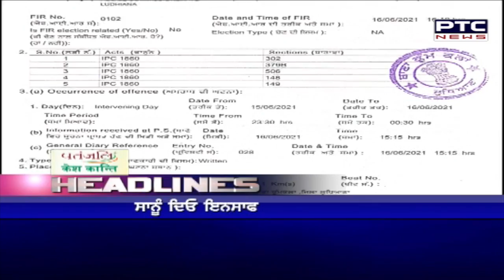Headline | PTC News | June 24, 2021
ਦੇਸ਼-ਦੁਨੀਆ 'ਚੋਂ ਸਵੇਰ ਦੀਆਂ ਸੁਰਖ਼ੀਆਂ 'ਤੇ ਇੱਕ ਨਜ਼ਰ